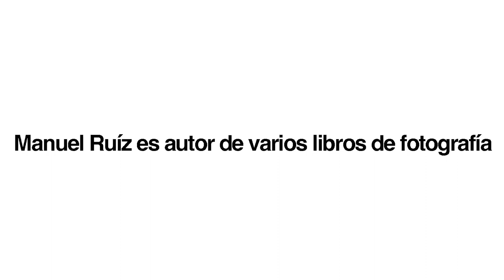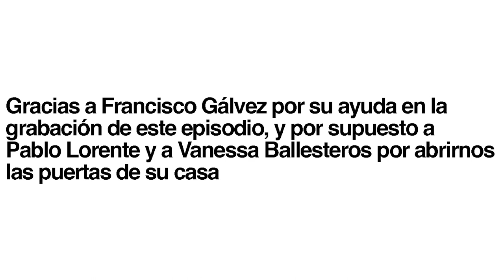El Fotográfico 4: Las historias que ocultan las fotos. Entrevista a Manuel Ruíz Toribio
La cuarta entrega de El Fotográfico es una entrevista con el fotógrafo Manuel Ruíz Toribio. Un buscador nato de historias. Y por eso hablamos con él sobre las historias que oculta la fotografía.